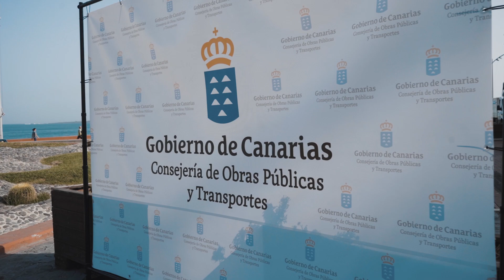Solar cars at Smart Mobility Congress 2019 - ITQ GmbH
A video about the solar cars that have been presented during the Smart Mobility Congress on 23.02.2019 in Las Palmas de Gran Canaria. The solar car project has also been part of the Smart Green Island Makeathon 2019.

The video was produced by Gobierno de Canarias.